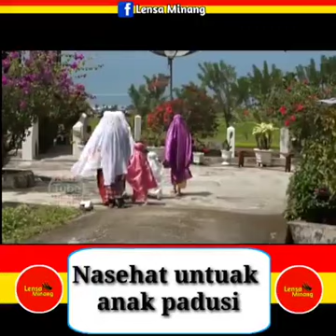Nasehat Untuak Anak Padusi | Pitaruah Ayah Oleh Angku Yus. Dt. Parpatiah